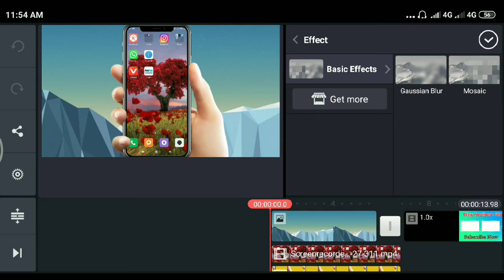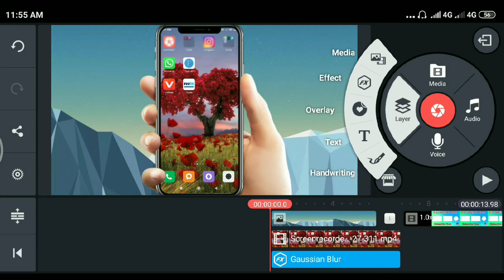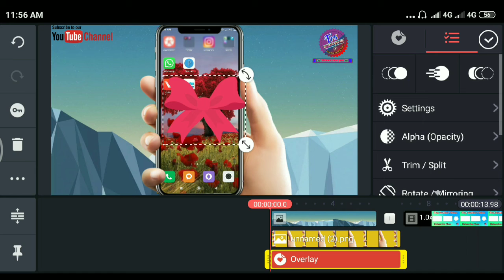Kinemaster Video Editing Tutorial in Hindi || Step By Step Video Editing || KineMasterEditing Part 3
About this videos:- Namaskar Dosto aaj ke is video me apko maine bataya hai ki, ham kaise video editing sikhe aur kaise video editing karen mobile se. I hope ki apko video pasand aye.

1. Kine master Video Ending Tutorial
2. Step by step video Editing
3. Kine master without watermark
4. Kinemaster me video kaise banaye
5. Kinemaster se video edit kaise karen
6. Video editing apps
7. Video editing software